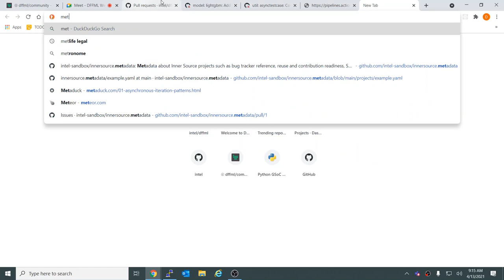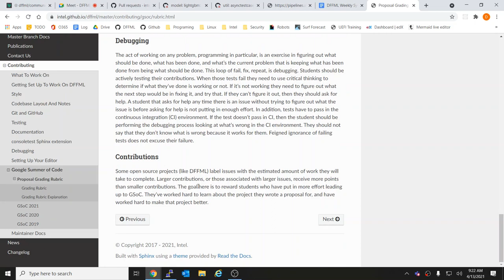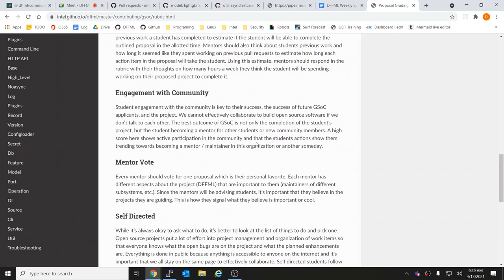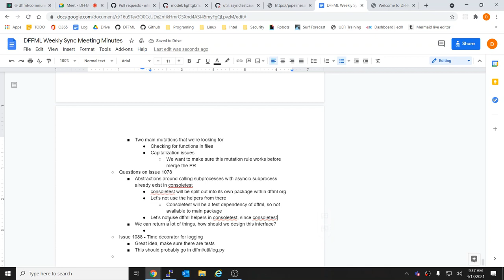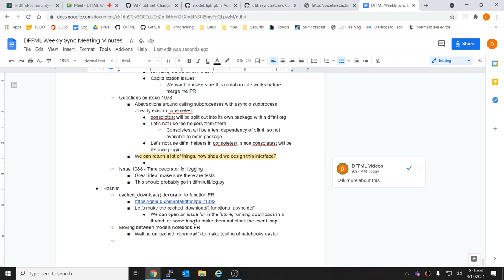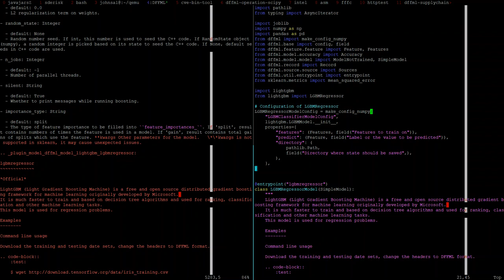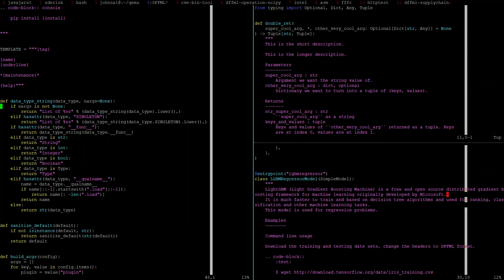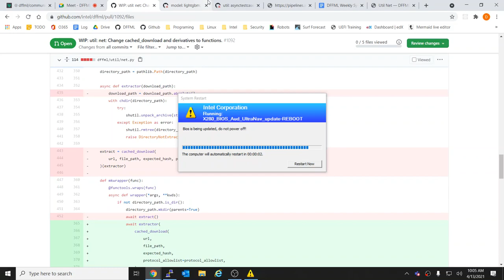Weekly Sync 2021 04 13 Part 2